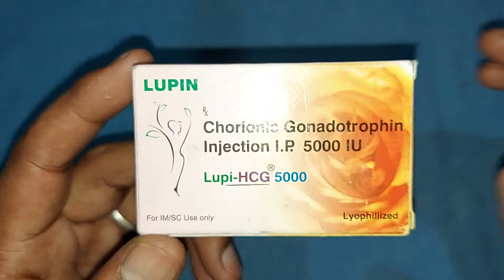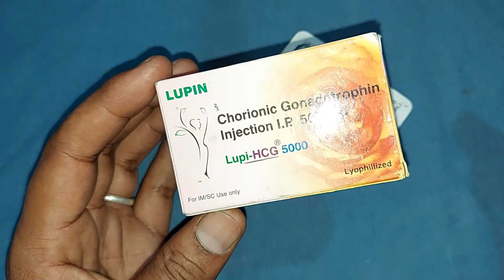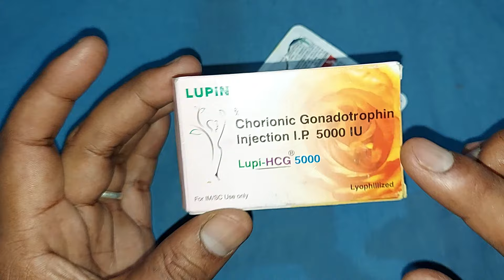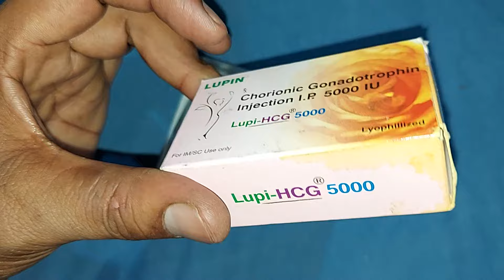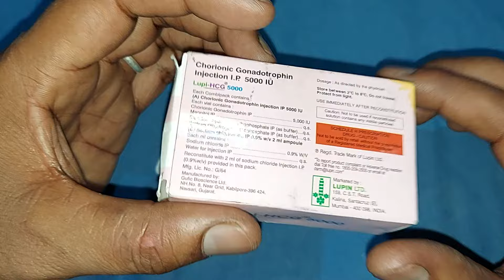LUPI HCG 5000 INJECTION BENEFITS AND SIDE EFFECTS IN HINDI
Lupi HCG 5000 injection Uses Or Side Effects in hindi
chorionic gonadotropin injection ip 5000 iu uses in hindi
chorionic gonadotrophin injection ip 5000 iu
chorionic villus sampling
chorionic gonadotropin injection ip 10000 iu
chorionic villi
chorionic gonadotropin injection ip 5000 iu uses in telugu
chorionic villi embryology
chorionic villus sampling procedure
chorionic gonadotropin injection ip 5000 iu
chorionic gonadotropin injection ip eema hp 5000 iu uses in hindi
hucog 5000 hp injection benefits in pregnancy in telugu ,
Follow Me For Chatting 24×7.. 👇

जरूरी सूचना.. 👇
धन्यवाद 🙏